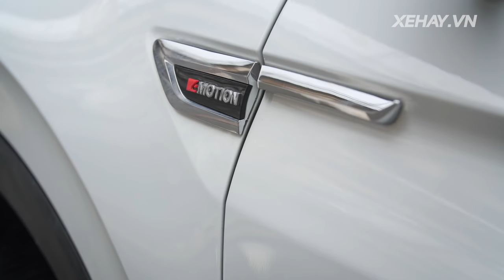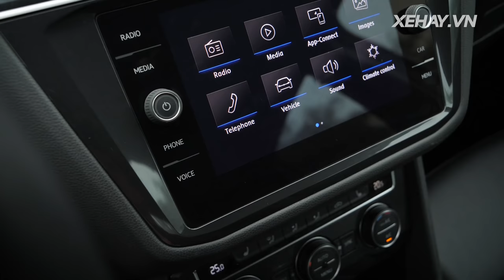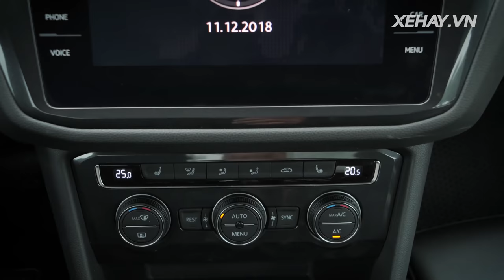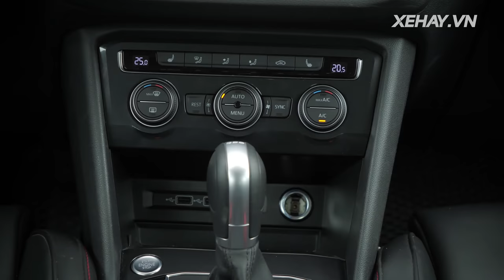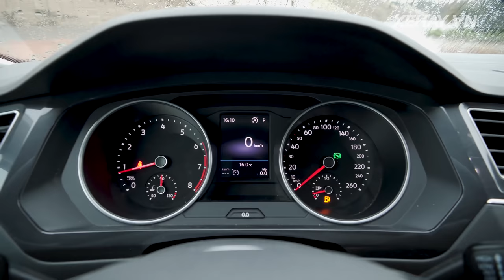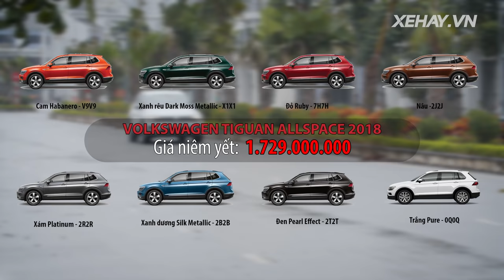Review VW Tiguan Allspace từ Hùng Lâm Xehay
Đánh giá xe SUV 7 chỗ Tiguan Allspace đến từ Đức.
Giá niêm yết: 1,729 tỷ đồng